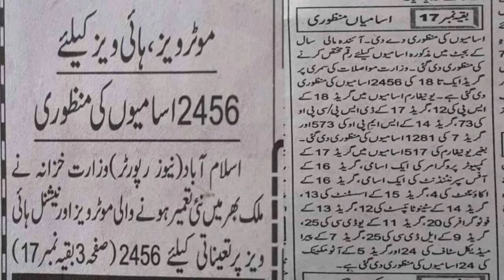National highway motorway police jobs 2022 | National Highway and motorway police jobs update 2022